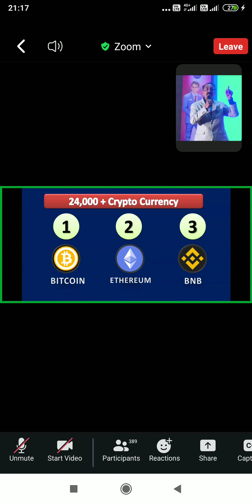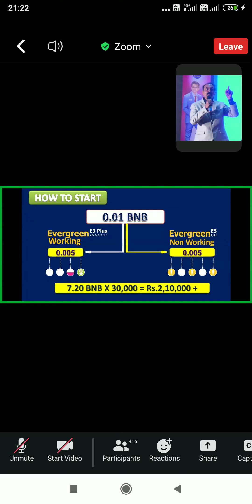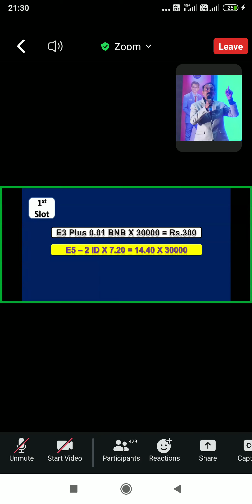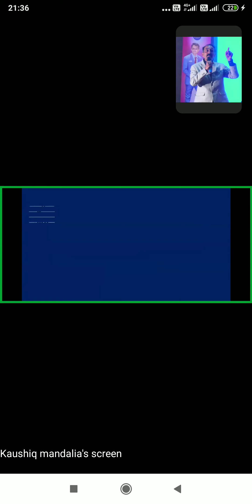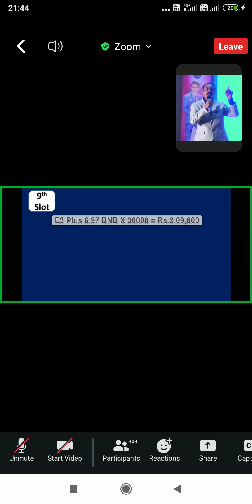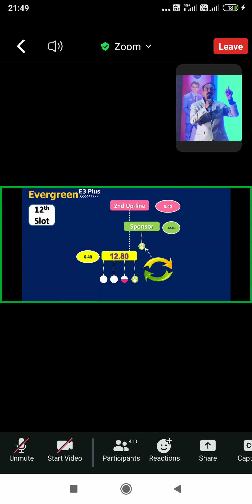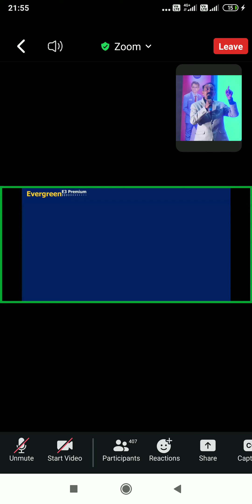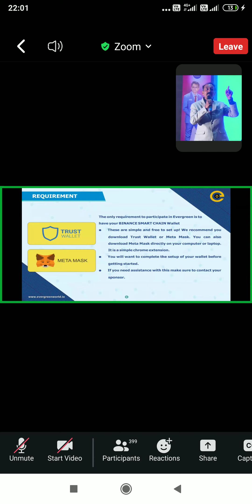EVERGREEN WORLD.IO BUSINESS PLAN HINDI | EVERGREEN NEVER QUIT FULL PLAN | WORK FROM HOME CRYPTO PLAN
evergreenworld.io, 100% decentralized, wrork from home, digital, online, actual robotic, crowd funding income software system. Start your journey by only 0.01bnb+gas fee, earn bnb (working/non-working) unlimited.

1 working & 4 non-working (autopool) plan.

evergreenworld.io

Use the Sponsor ID No. 👉 121555 👈 to join/register through Metamask/SafePal/Token Pocket browser/discover

or

Copy 👆 the link to register/join this golden opportunity through your Metamask/SafePal/Token Pocket Wallet...

Joining process:
Keep min. 0.015 (Reg.& Trans. charges) balance in your Metamask/SafePal/Token Pocket Wallet (download & instal by play store if not the wallet). Use the Sponsor ID No. 121555 to join/register through Trust/Metamask Wallet browser or copy the link as given above, Go to your wallet browser, paste the referral link & search or go ahead. Click the 3 dots on your right top interface & change the network as BNB Smart Chain. Continue with connect your wallet and proceed with register/continue. You'll see on your interface the smart contract call, you have to touch the right top setting icon & after touching you'll find the gas price (Gwei) 45. Here you have to delete the 45 & put only 3 and have to touch the save icon which is shown on bottom of the interface. Now you will get the approve button just approve it & wait for 15 sec. Finally you will find your registered evergreen id on you mobile interface. Congrats you have got the registration successfully.

Active (Working) income comes immediately to your connected wallet automatically. Passive (Non Working) Income are totally based on first come first serve, so upgrade your level/slot/rank (total 13th level) fast as much as you can...

Both income comes to your connected wallet automatically (No withdrawal condition/button).

📌 Important Links:

📌 Evergreen Never Quit Official Song 👆

📌 Evergreen Ne Kiya Hai Dhamaaka Song👆

📌 Bas ek nirnay tera, Motivational Song 👆

📌  Ye hai mouka evergreen ka Song

📌 Evergreenworld full plan in Hindi 👆

📌 Evergreenworld plan in English 👆

📌 Evergreenworld plan in Bangla 👆

📌 Evergreenworld plan in telugu 👆

📌 Evergreenworld Plan in Hindi by Tasnim Ma'am

📌 Evergreenworld Plan in Hindi by Sameer Shaikh Sir

Best motivational,
Best inspirational status,
Best inspirational stories,
Shorts,
YouTube shorts,
Short,
Trending,
Motivational video,
Hindi status,
Hindi motivational,
Hindi inspirational videos,
Hindi motivational status,
Hindi status motivational quotes,

Online business/investments are subject to market risks, all responsibility of profits or losses is yours. Be careful.